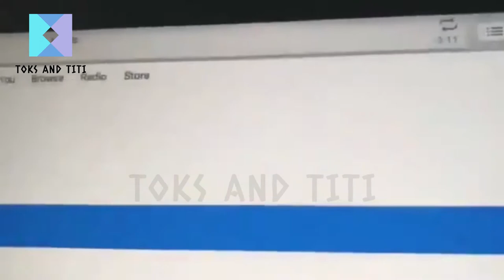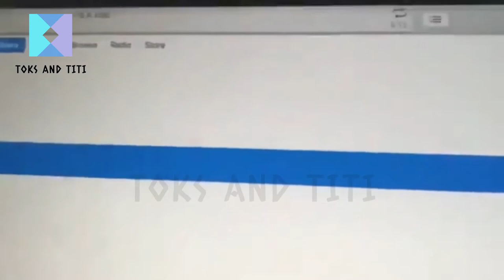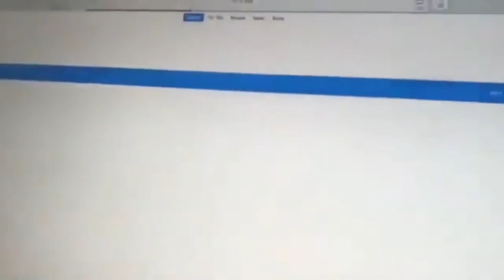UNRELEASED WIZKID AND WANDECOAL COLLABORATION! IT IS FIRE!!!!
Toks and Titi is the Hub of African Entertainment.